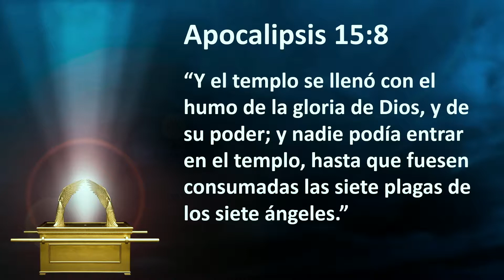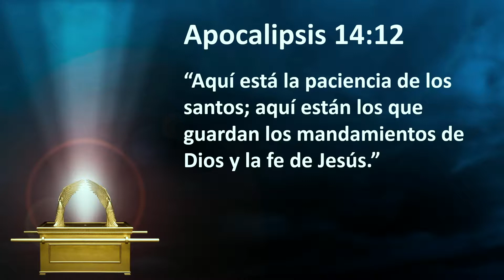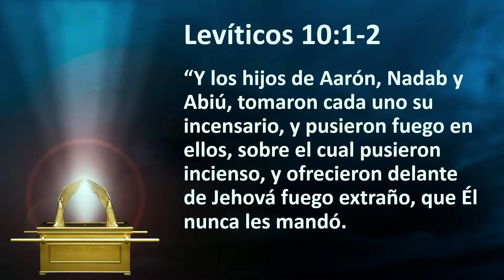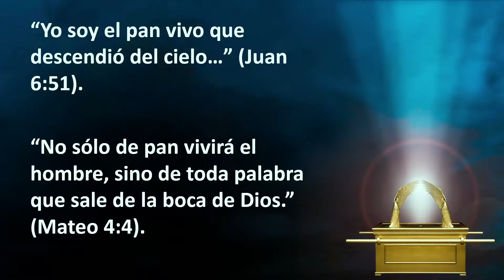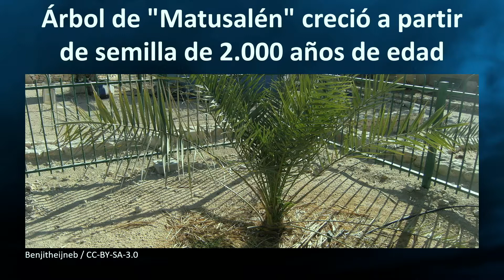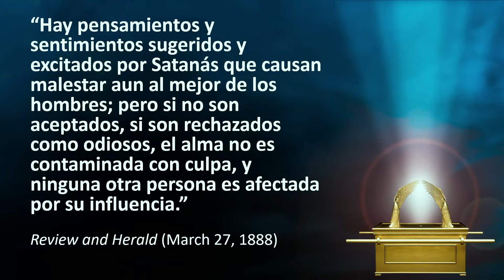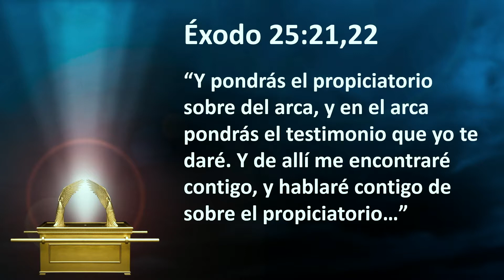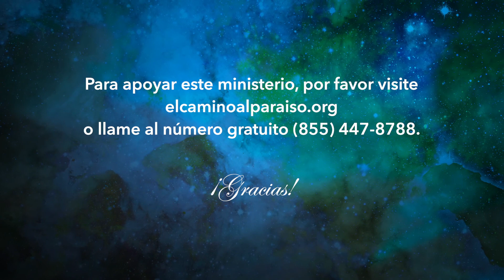La fe de Jesús | La sombra de Sus alas, Parte 9 (David Salazar)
Hace más de 3.000 años, Dios dio un plano que revela los misterios de la salvación. Hoy, el mensaje del santuario conserva su potencia y poder. "La sombra de Sus alas" es un video de diez partes, un DVD, un CD y una serie de guías de estudio de la Biblia que revela la promesa de la justicia de Cristo para ti. Los temas incluyen la relación oculta entre el Jardín del Edén y el Jardín de Getsemaní, el origen del pecado y el Lugar Santísimo, la experiencia del nuevo nacimiento y las tres cortinas del santuario, y la conexión entre el Lugar Santísimo y la secuencia de eventos en ¡La segunda venida de Cristo!

Visite para obtener más información o para pedir DVD y guías de estudio.